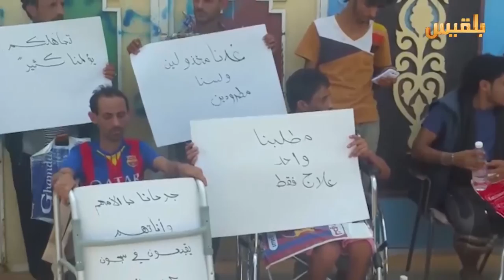وصول عدد من جرحى تعز الى الخرطوم لتلقي العلاج | تقرير: صقر الصنيدي